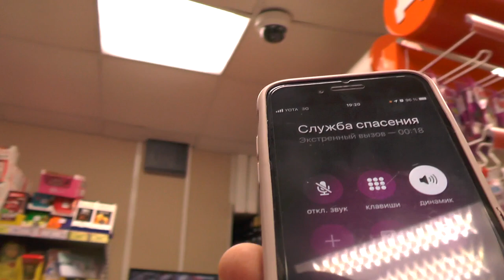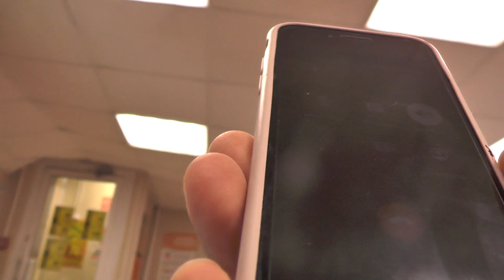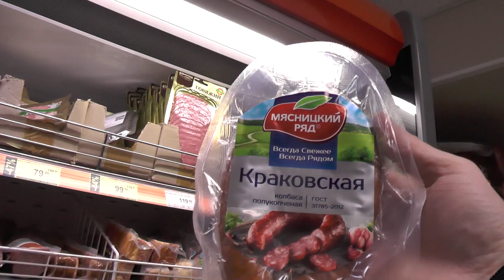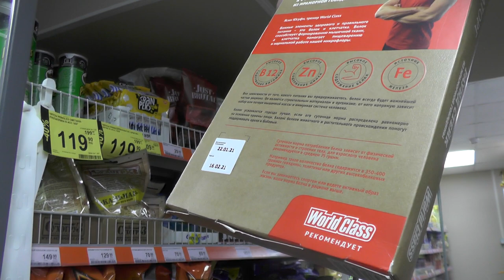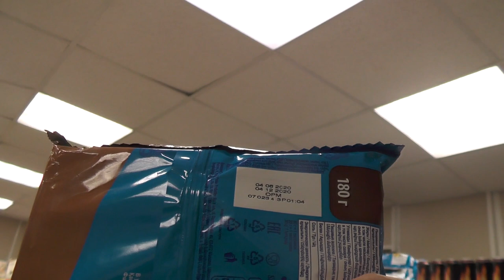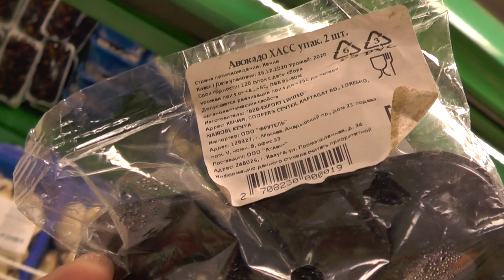Безумная ДИКАЯ парашница Часть 1 / Кирилл Яковлев 📸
ВИДЕО СНЯТО 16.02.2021 ГОДА, МАГАЗИН «ДИКСИ» САНКТ-ПЕТЕРБУРГ, ЦЕНТРАЛЬНЫЙ РАЙОН, НЕВСКИЙ ПРОСПЕКТ, ДОМ 91.
ВСЕ ПОДРОБНОСТИ В РОЛИКЕ.

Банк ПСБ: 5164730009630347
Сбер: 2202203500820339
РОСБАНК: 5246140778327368